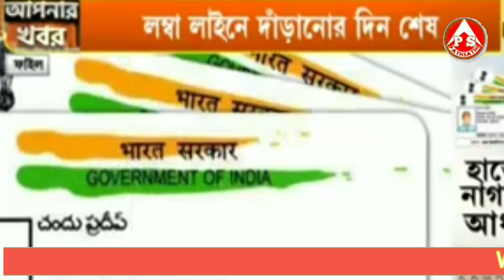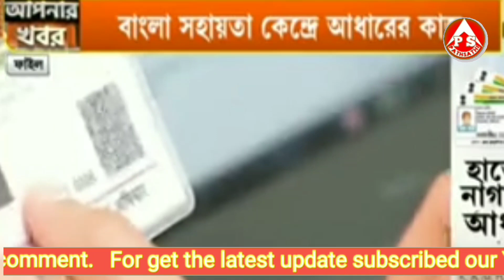BSK খোলার সিদ্ধান্ত রাজ্য সরকারের।প্রচুর DEO নিয়োগ।BSk Latest News Today/DEO Recruitment news Today